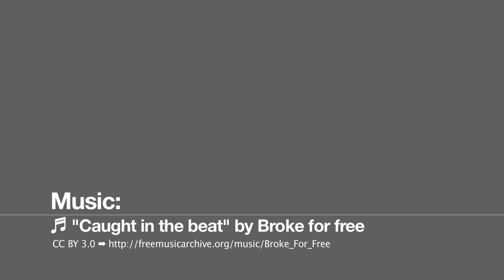Victoria Pendleton - Sportsvibe TV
Sportsvibe were graced with the presence of the Queen of the Velodrome, Victoria Pendleton.

See our Vicky talk about her rivalry with Anna Meares, going green and the future of track cycling.